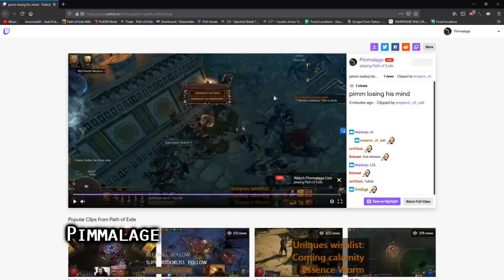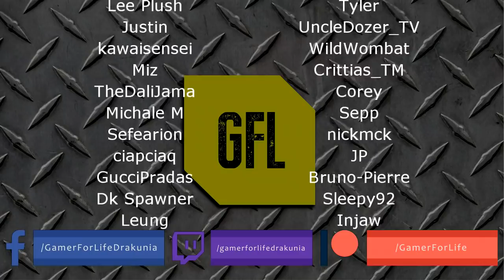Path of Exile 3.9: METAMORPH DAY # 48-49 Highlights PIMMALAGE LOSING HIS MIND, OPTIMISED GAME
50$ Patrons: NONE